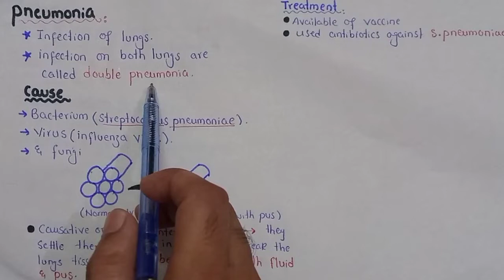Pneumonia | Double Pneumonia | Cause, Treatment And Symptoms | Class 10 Biology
In This Video Lecture You Will Learn Basic Concept Of Pneumonia

In Which Streptococcus Pneumoniae Bacteria Cause Pneumonia.
If pneumonia occurs on both lungs then it is called double pneumonia.

Social Link.